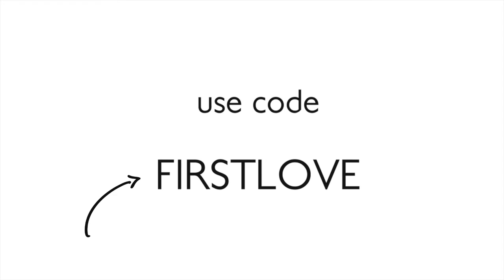Peony and Chestnut flower recipe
Does it get easier than this? A peony arrangement that you can complete in just a couple of minutes